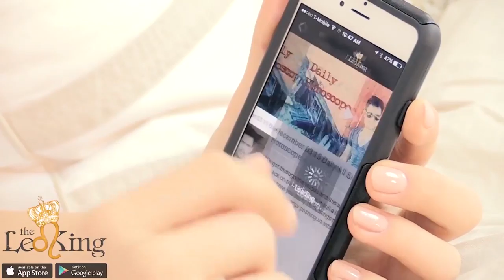The Leo King App Manifest Your Dreams/Higher Consciousness Commercial Short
Come see why The Leo King App is the number 1 video horoscope app/website in the world! When you are in the "know" is when you can understand what is happening in your life, how to accomplish your dreams/goals, and live a more conscious day-to-day life! Come and see astrology like you've never seen before!